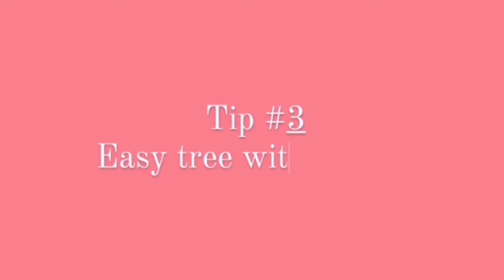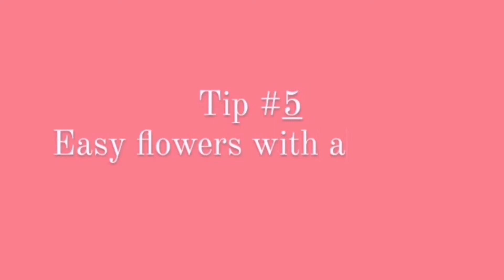7 easy & Simple acrylic painting tips & hacks | Improve your paintings | ζωγραφική για αρχάριους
Σήμερα θα μάθουμε μερικές απλές 7 συμβουλές για ακρυλικά έργα ζωγραφικής που θα βελτιώσουν τους πίνακες σας! Έχω συλλέξει μια ποικιλία από τρικ, από τον καθαρισμό των πινέλων σας μέχρι και τεχνάσματα ζωγραφικής που χρησιμοποιώ προσωπικά όλα αυτά τα χρόνια, οπότε μείνετε μέχρι το τέλος για να μάθετε! Εάν γνωρίζετε ένα άλλο τέχνασμα ή συμβουλή ή αν χρησιμοποιείτε μερικές από αυτές τις συμβουλές θα ήθελα πολύ να το γνωρίζω, οπότε φροντίστε να με ενημερώσετε στα σχόλια!

Αν θέλετε να παρακολουθήσετε μερικά από τα βίντεο μου ,για να δείτε μερικές από αυτές τις συμβουλές σε δράση, έχω τους παρακάτω συνδέσμους και φυσικά θα ανέβουν παρόμοια βίντεο στο μέλλον, οπότε φροντίστε να εγγραφείτε στο κανάλι μου!

Εάν θέλετε να δείτε δείγμα της δουλειάς μου μπορείτε να δείτε τον λογαριασμό μου στο Instagram

Σημειώσεις, όροι χρήσης:
· Απαγορεύεται η λήψη και χρήση των αποσπασμάτων ή ολόκληρου του βίντεο για οποιονδήποτε λόγο χωρίς γραπτή άδεια.

Hello everyone!
Today we will learn some simple 7 tips about acrylic paintings that will improve your paintings! I have collected a variety of hacks from cleaning your brushes to diy painting tricks that I personally use all these years, so stay until the end to find out!

If you want to see some of my tutorials in order to see some of these tips in action, I have the links below and of course they are going to be similar videos too in the future so make sure to subscribe to my channel!

If you want to see my artworks check my Instagram account

·Downloading and using the excerpts or the entire video for any reason without written permission is prohibited.